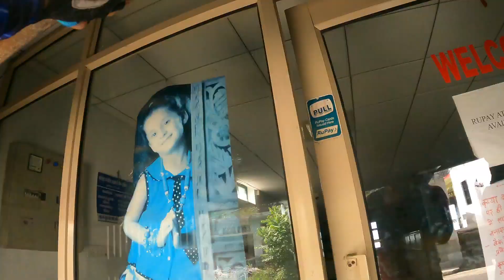World Bicycle Day 2022 | Reached Office on Bicycle | It's a Surprise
Riding bicycle to Office on world Bicycle Day.

benefits of riding Bicycle

fitness secret of cycling
how to stay fit and toned.

secret of fitness for working professionals

indian cycling federation
save fuel ride a bike

go green save our environment
new normal

cycling
motovation

himachal

training

travel